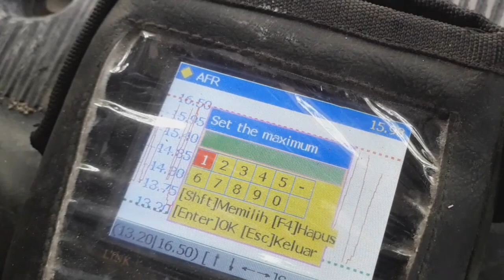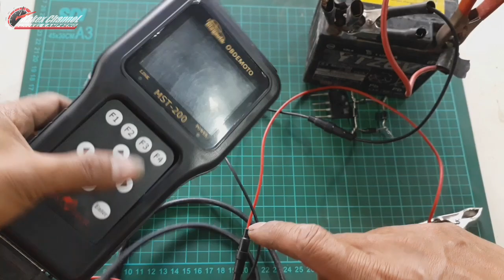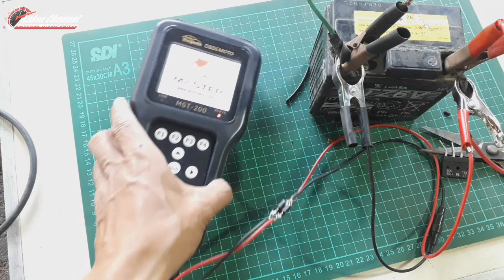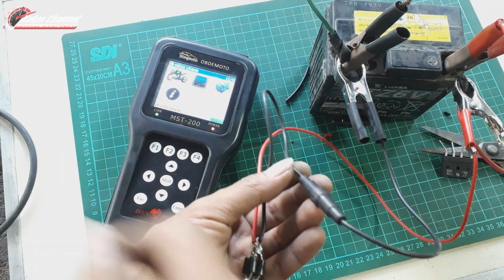Pasang pengaman untuk scanner MST 200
Assalamu 'alaikum wr.wb. Kali ini saya ingin berbagi tentang cara pasang pengaman scanner injeksi. Sebagai medianya saya menggunskan scanner MST 200 milik saya sendiri. Untuk proses scanning injeksi motor, ada kalanya kita harus memberi catu daya eksternal pada scan tool kita. Kita bisa menggunakan power bank khusus untuk scanner. Namun akat ini umumnya dijual terpisah dengan paket utamanya, yaitu scanner itu sendiri. Sementara, scanner mst juga dilengkapi kabel catu daya untuk menghubungkan scanner dengan aki. Dalam praktek dilapangan, pastinya kita pernah salah pasang jalur positif dan negatif aki. Untungnya pada kabel ini dilengkapi dengan sekering sebagai pengaman agar scanner tidak rusak. Nah disini saya akan memberikan tips agar kita tidak terbalik saat masang di terminal aki. Yang kita butuhkan adalah sebuah dioda bridge atau bisa juga dengan menggunakan 4 buah dioda biasa yang kita susun menjadi susunan jembatan (bridge). Pasang jalur positif dan negatif kearah scanner, kemudian kedua jalur ac dioda kita arahkan ke terminal aki. Dengan begini, jika jalur aki dibolak balik, output arus ke scanner tidak berubah. Untuk lebih jelasnya silahkan simak videonya.
Semoga bermanfaat

Alamat :
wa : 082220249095